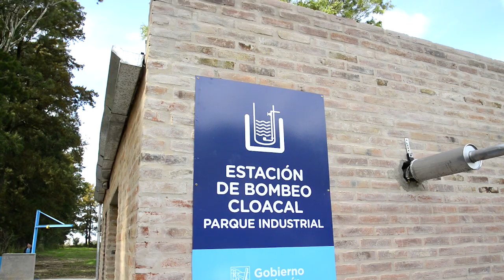Después de 40 años el Parque Industrial cuenta con los servicio de cloacas y agua potable